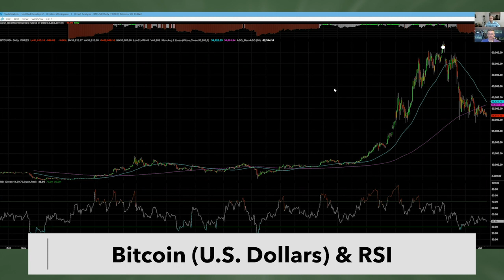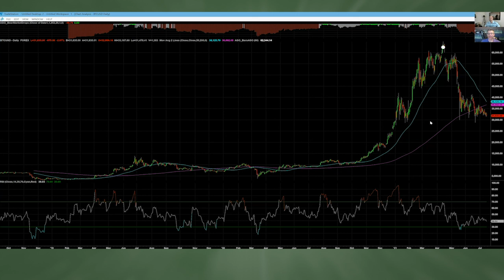Crypto Crash: How Far Bitcoin & Ethereum Will Fall From Here (Ask Adam Anything)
Chief investment strategist Adam O'Dell answers questions about buying shares of Coinbase at a discount, as well as Bitcoin and Ethereum. Some folks think this is the perfect time to buy BTC and ETH — but Adam explains how much more he forecasts the cryptocurrencies will fall ... and why.

1:12 — Do you still recommend buying shares of Coinbase if they fall to $190?
7:22 — Is there more downside for Bitcoin and Ethereum, or is now the time to buy?

Find out how to get access to Green Zone Fortunes and Adam O'Dell's top DNA tech stocks